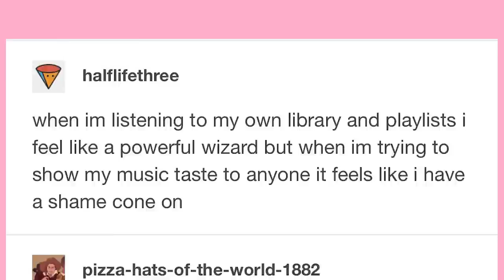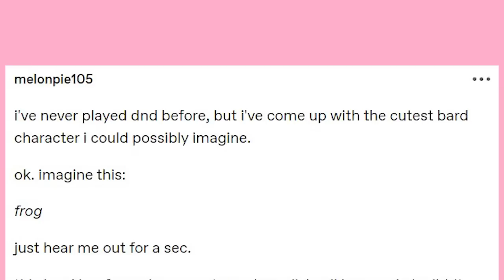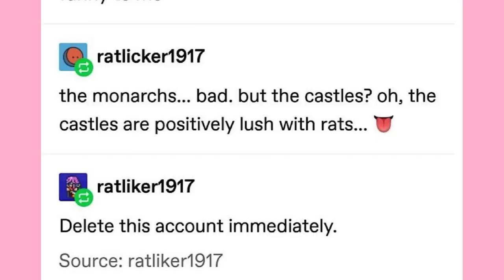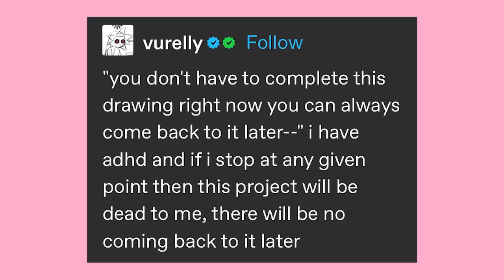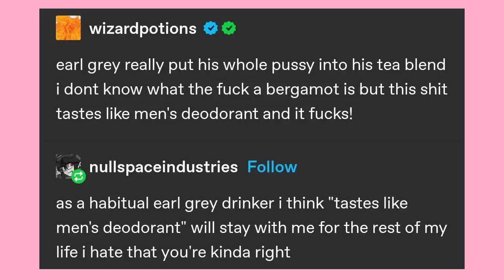Frog Bard | Late Night Tumblr Posts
Got Stuff You'd like to Send? Send it to:
P.M. Seymour